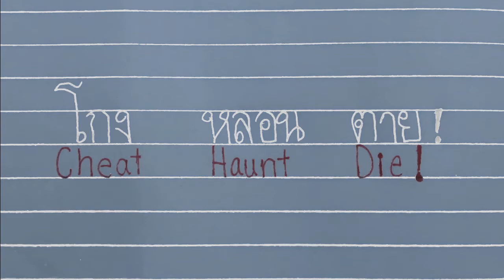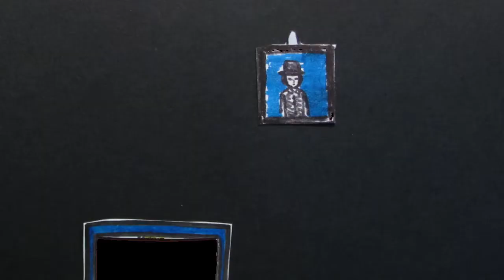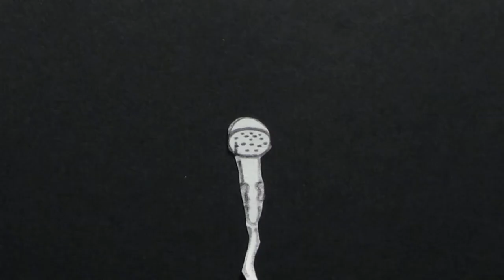Cheat Haunt Die [โกง หลอน ตาย], NPKD motion picture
NPKD motion picture presents
CHEAT/HAUNT/DIE [โกง/หลอน/ตาย]
: 06.27 นาที

โครงการอบรมศิลปะไม่จำกัดสื่อเพื่อผลิตสื่อภาพยนตร์สั้น(แอนิเมชั่น) โครงการย่อย ประจำปี 2558
ควบคุมและดำเนินงานโดย NPKD, ครูผกา เสืองามเอี่ยม, ครูกัญฐนา มารอด
อำนวยการสร้างโดย Baan Noorg Collaborative Art and Culture ร่วมกับโรงเรียนชุมชนวัดหนองโพ

โกง/หลอน/ตาย
ภาพยานตร์โดย
ด.ญ. โสภิชชา ศรีเผือก
ด.ญ. ศิรประภา ฉลาดธัญญกิจ
ด.ญ. นันท์นภัส หนูพิทักษ์
ด.ญ. สุธิดา พละสุ
ด.ญ. จิรัฐิพร ก่ายโนนสูง

กำกับภาพยานตร์โดย

ถ่ายทำภาพยานตร์โดย

ด.ญ. พัชริดา แสงเรือง

และ NPKD

เนื่อเรื่องย่อ: ขณะสมชายดูโทรทัศน์ มีรายงานข่าวเกี่ยวกับการคอรัปชั่น เขาพบว่าการรับสินบนของเขากับพวกถูกเปิดเผย เขาเกิดความวิตก ความชั่วแม้จะหลบเลี่ยงการจับกุมได้ กลับไม่สามารถลบเลือนไปจากสำนึกรู้ดีชั่วภายในตัวตนของเขา จิตที่หลอกหลอนเป็นเหตุคร่าชีวิตของเขาไปในที่สุด

CHEAT/HAUNT/DIE
: 6'27"

A short film from NPKD Unlimited Art Workshop of Moving Image for Children  program, NPKD 2015 Sub-project
A short Film produced by Nongpo Temple Community Primary School and Baan Noorg Collaborative Art and Culture
Baan Noorg : Social Service division

Title: CHEAT/HAUNT/DIE
A short film by
Sopitcha Srupuerk
Siraprapa ChaladTunyakit
Nannaphat Nupithak
Suthida Palasu
Pitcharida Singrueng
Jirattiporn Kainonsung

Film director
Jirattiporn Kainonsung

Cinematography
Sopitcha Srupuerk
Siraprapa ChaladTunyakit

Sound recording
Pitcharida Singrueng
Suthida Palasu
Pongsakorn Phimpongphaisan

Screen play
Siraprapa ChaladTunyakit

Editing
Suthida Palasu
Siraprapa ChaladTunyakit
Jirattiporn Kainonsung
and NPKD

Baan Noorg directors : jiandyin (่jiradej and Pornpilai Meemalai
NPKD (Baan Noorg) project manager : Supitchaya Khunchamni (Mind KHudo)